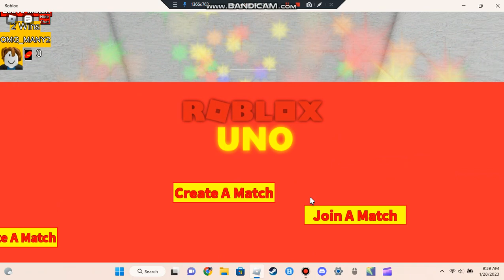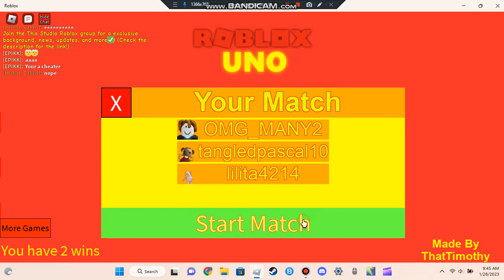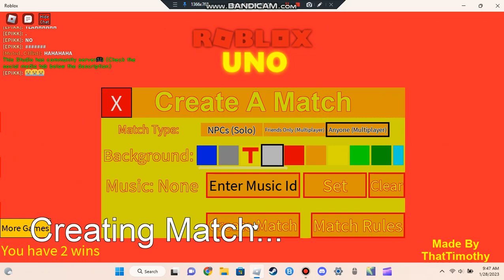Roblox Uno ep.3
In this game you play Uno with a variety of popular home rules available to you!